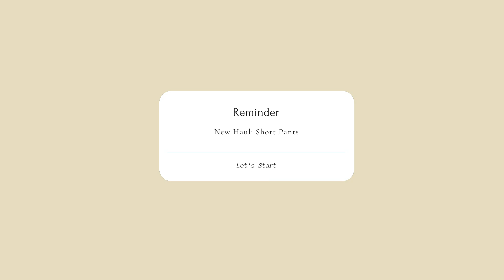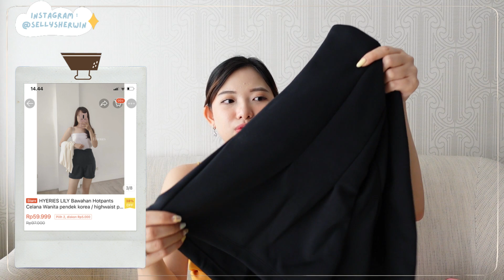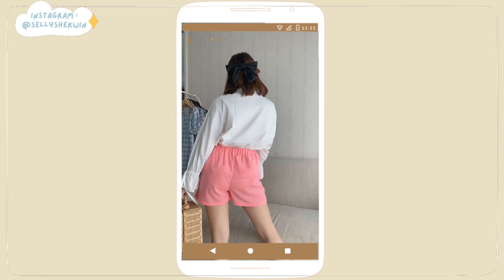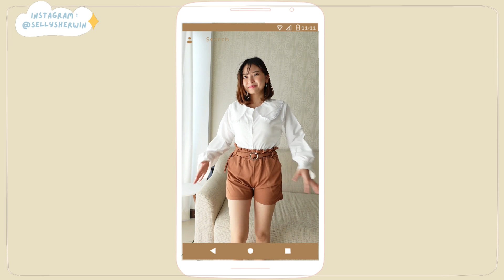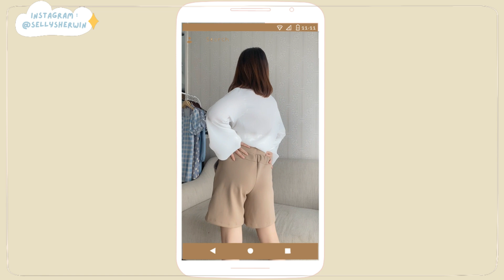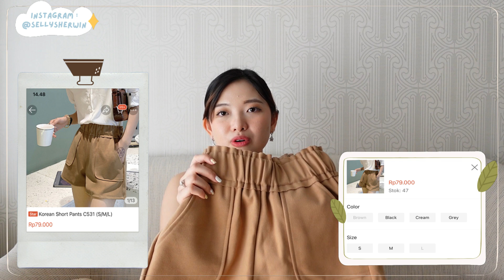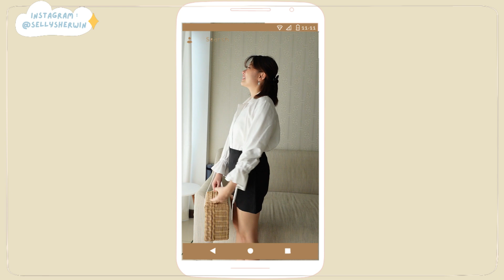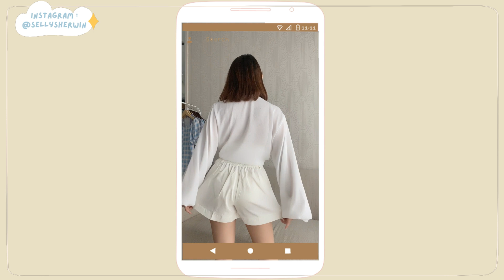SHOPEE HAUL: Celana Pendek Ala Korea Start 9-ribuan aja!! 😱☁️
3. Celana coklat sabuk bulat

6. Celana Nude Coklat Import

EQUIPMENT:
Camera : Sony ZV-1